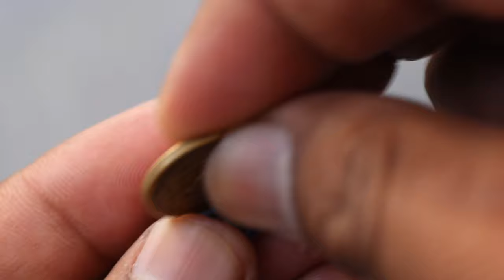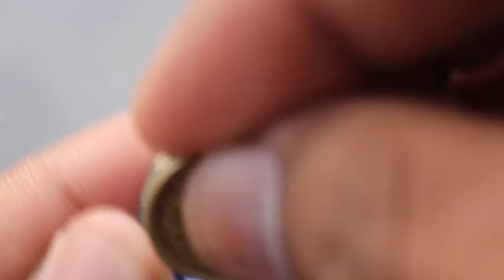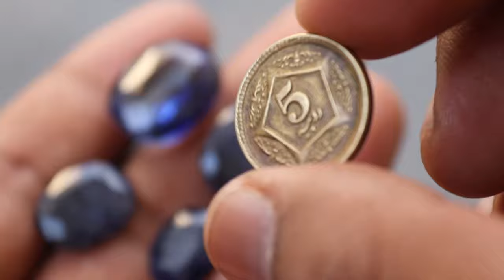Neelam Pathar Ki Pehchan(نیلم پتھر کی پہچان)How identify Blue Sapphire Stone